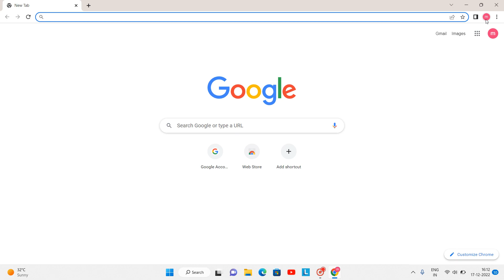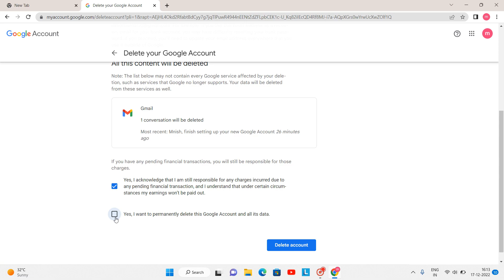How to Delete Gmail Account Permanent | from mobile laptop computer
how to delete gmail account permanently in laptop,
delete gmail account from laptop,how to delete gmail account on laptop
how to delete google account permanently on laptop
how to delete gmail account permanently in mobile
how to remove gmail account from laptop